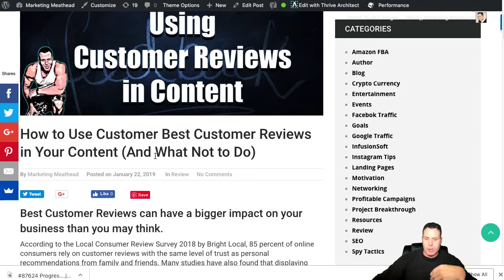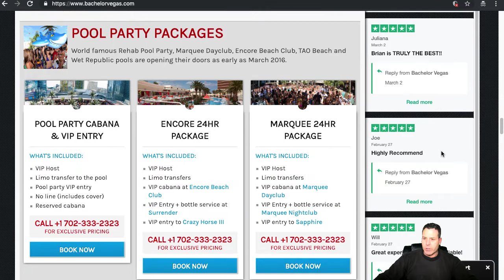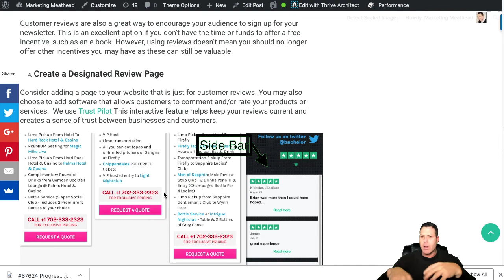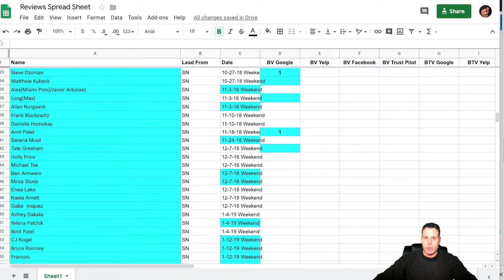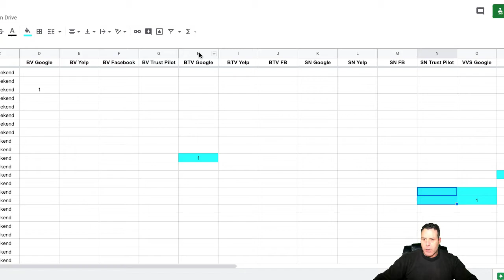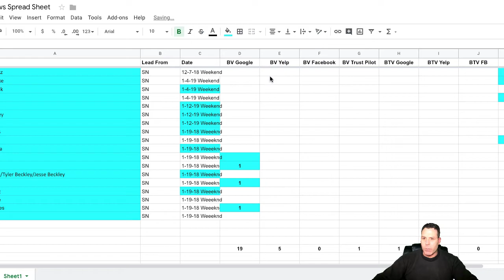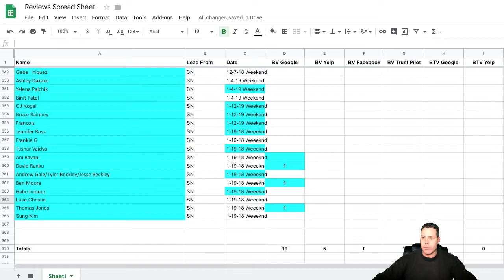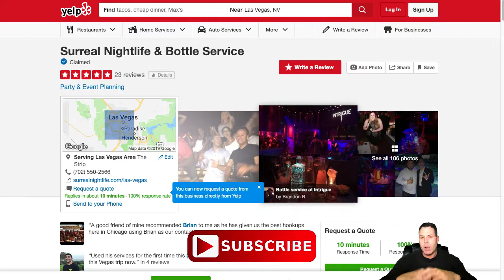🎯 How to Use Customer Reviews In Your Content and Landing Pages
✅ Are you maximizing your profits through conversions? Get Your 2019 Landing Page Guide and Checklist

According to the Local Consumer Review Survey 2018 by Bright Local, 85 percent of online consumers rely on customer reviews with the same level of trust as personal recommendations from family and friends.

Many studies have also found that displaying customer reviews on your website can boost conversion rates substantially.

Here is an A-Z Tutorial on Customer Reviews

💰 How to make money from Yelp with this Free Traffic Strategy

Large Chicago Events I Own: 🎉🎃🍾 Add Social Media on Sites

The Marketing Meathead YouTube channel is the place to be for motivational, inspiring, educational, and uplifting self improvement videos.